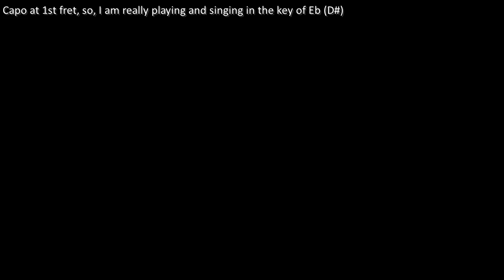12-string Guitar: Marianina (Including lyrics and chords)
Marianina is another song from Joe Offer's collection of songs mainly from the BBC programme, "Singing Together".
As the footnote in the collection states:
Source: Singing Together, Summer 1968, BBC Publications
Notes:
Identified as 'Italian Folk Song' from J.S. Curwen's collection Folk Songs of Many Lands.

A lovely and interesting song, the chord progression is of my own devising.